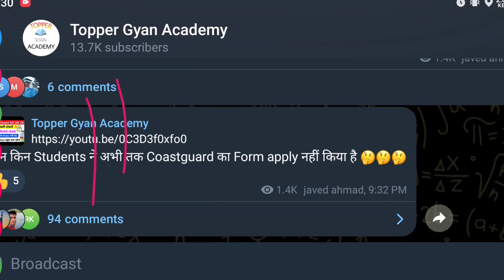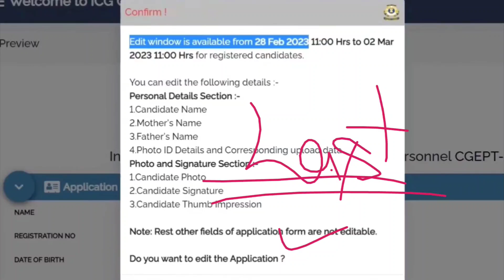India Coast Guard Exam Form Filling Date Extended | ICG Exam Big Update 2024 | ICG AC, GD DB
India Coast Guard Exam Form Filling Date Extended | ICG AC 02/2024 Form Filling Process | ICG AC

Indian Coastguard Navik DB GD Yantrik Exam 1/2024